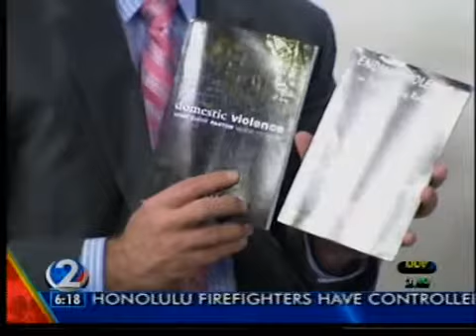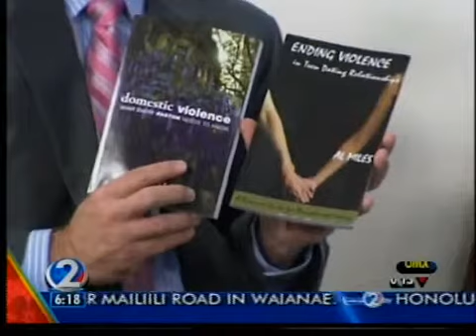Domestic Violence Awareness during the holidays 1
Reverend Aldean "Al" Miles, Pacific Health Ministry Lead Chaplain at The Queen's Medical Center, discuss Domestic Violence Awareness during the holidays.